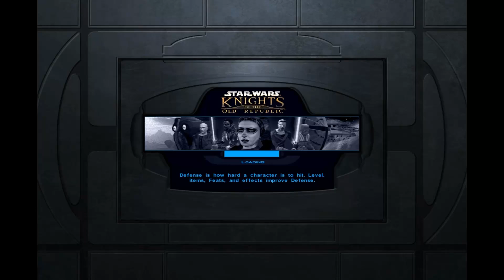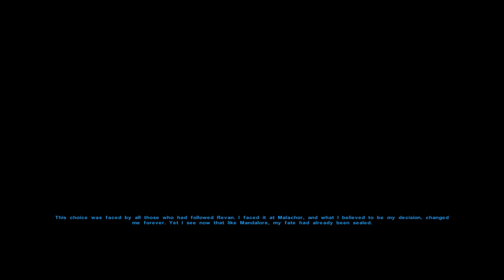Let's Play Star Wars: Knights of the Old Republic Modded Ep. 36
Check out all of the mods I ever use here!